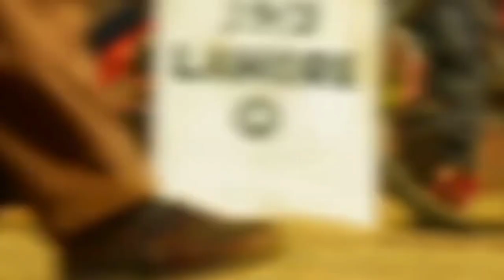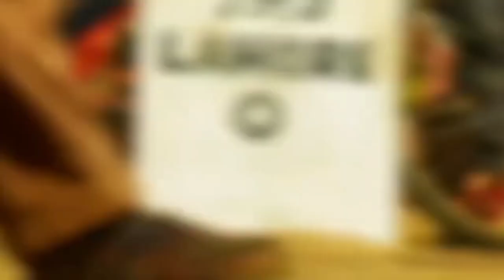Gadar 2 Box Office Collection, Gadar 2 23rd Day Box Office Collection, Gadar 2 22th Day Collection